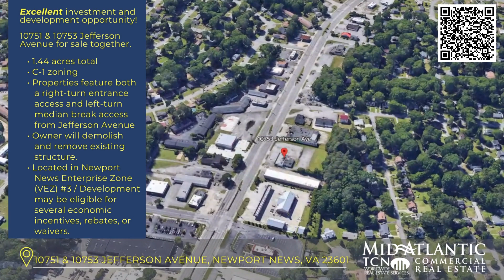For Sale 10753 Jefferson Avenue, Newport News, VA 23601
Don't miss this outstanding investment and development opportunity in Newport News! 🌆 Listed by Mid Atlantic Commercial's, Robert Duckett.

📍 10751 & 10753 Jefferson Avenue, Newport News, VA

This prime property boasts:
✅ 1.44 acres in total
✅ Zoned C1, offering versatile possibilities
✅ Convenient right-turn entrance access and left-turn median break access from Jefferson Avenue
✅ Existing structure to be demolished by owner

🌟 Key Highlight: Located within the Newport News Enterprise Zone (VEZ) #3, this development holds the potential for multiple economic incentives, rebates, or waivers. A smart move for investors and developers looking to maximize returns!

Don't miss out on this golden opportunity to shape Newport News' landscape and capitalize on its thriving potential. Let's unlock the future together! 💼💰